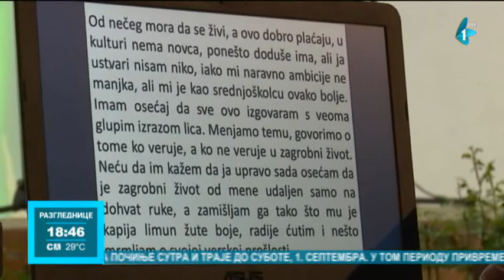U Kikindi otvoren Festival kratke priče "Kikinda Short"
U bašti kikindske Narodne biblioteke "Jovan Popović", publika je imala priliku da uživa u predstavljanju kratkih priča učesnika 13. Festivala Kikinda Short. Nakon Kikinde, ovogodišnji međunarodni Festival kratke priče seli se u Novi Sad, a potom i u Beograd. Festival Kikinda Short organizovan je uz podršku Ministarstvo kulture i informisanja i Grada Kikinde.